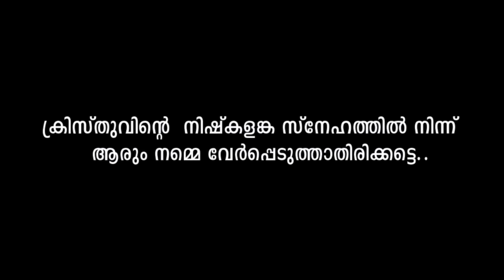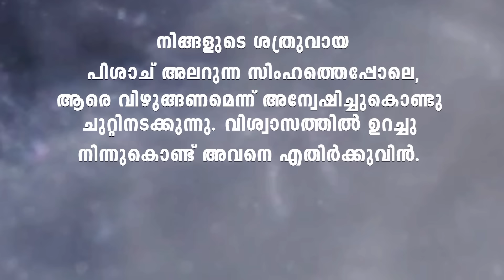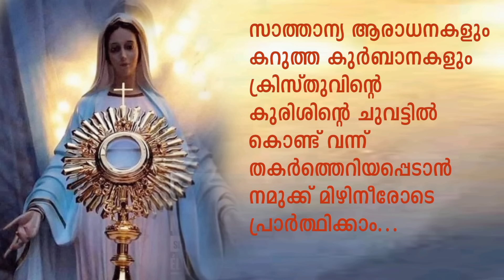THE POWER OF EUCHARIST : Short film|Shine Tom Chacko|Fr.Starzon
CHRISTIAN SHORT FILM